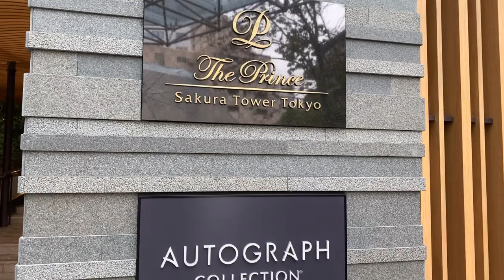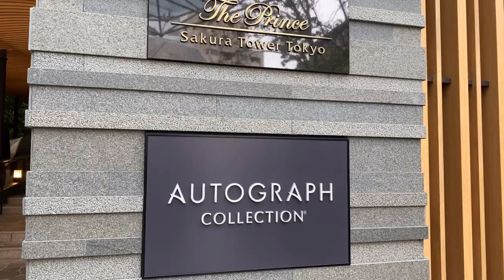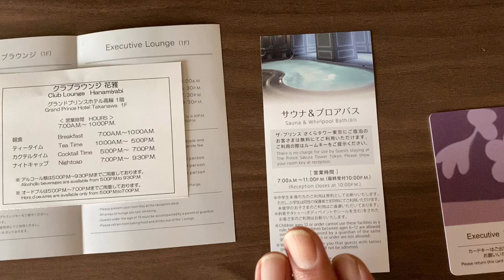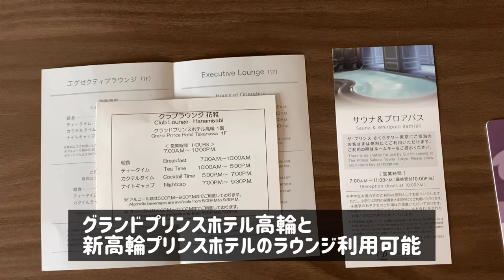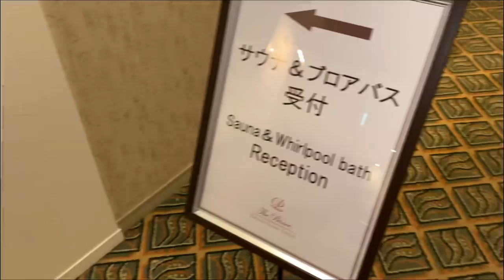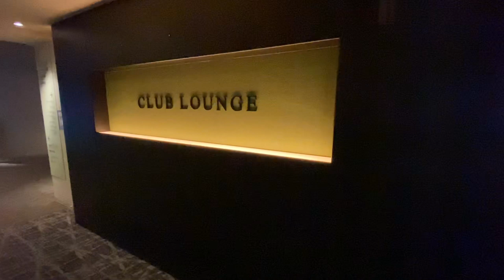【マリオットボンボイホテル＆SPGアメックス】ザ・プリンスさくらタワー東京ホテル宿泊レビュー!!エゼクティブクラブラウンジ３つホッピング♪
SPGアメックスクレジットカードで貯めたポイントではなくポイントサイトで貯めたポイントをプリンスホテルのポイントに交換して無料宿泊させていただきました！

ザ・プリンスさくらタワー東京ホテルに宿泊して来ました！

保有ステータス：マリオットボンボイホテルプラチナ

利用できたプラチナステータス特典

アップグレード
１６時までのチェックアウト
クラブラウンジの利用

ラウンジは隣接する２つのホテルも利用可能ですのでオススメです！

マリオットボンボイホテルのポイントがたまるSPGアメックスクレジットカードついてはこちら♪

「撮影機材」